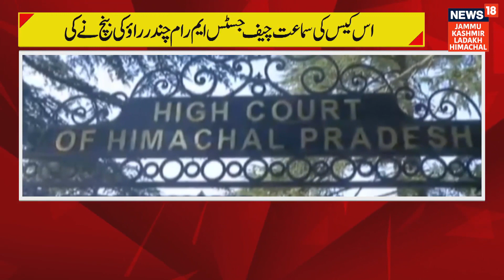DGP Controversy: हिमाचल हाईकोर्ट से पूर्व DGP संजय कुंडू और SP शालिनी अग्निहोत्री को लगा झटका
DGP Controversy: हिमाचल हाईकोर्ट से पूर्व DGP संजय कुंडू और SP शालिनी अग्निहोत्री को लगा झटका,हाईकोर्ट में रिकॉल एप्लीकेशन को कर दिया खारिज |